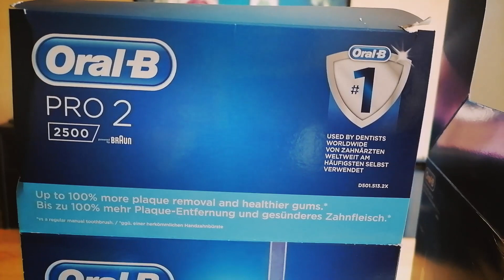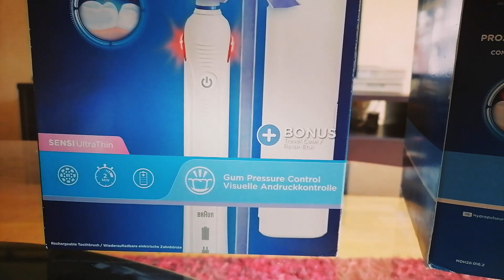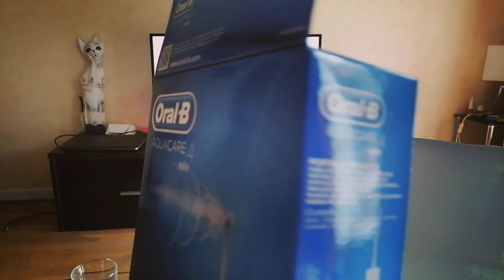HOW I KEEP MY TEETH CLEAN WITH BRACES - dental hygiene braces. Start adult braces experience in Lyon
HOW I KEEP MY TEETH CLEAN WITH BRACES - dental hygiene braces. I am starting adult braces experience in Lyon with a new orthodontist that explained me the plan we'll follow for the next, I hope, three years.
   How I keep my teeth clean and white with braces? Achieving a beautiful smile is a team effort - if teeth are clean, they will move better and faster. The bigger threat when you wear braces is the insidious plaque that is a sticky white substance, made up of saliva, bacteria and food. Brushing your teeth with braces twice per day after breakfast and before going to bed is a good habit. I have a very scrupulous cleaning routine investing in a good electic brush from Braun, Oral B and a water picker from the same mark.
     You must brush (hopefully for 2 minutes at a time), use floss or water floss, and avoid drinks and food that can damage your teeth (such as soda, berries or chewing on hard food). Cleaning teeth with braces only requires a little bit of extra effort, but the results on time and aestetic can be stunning! Exactly like I would like to have! stunning teeth for a stunning transformation along with jaw surgery.
   How do you clean your teeth for manteining them white? Let me a comment down bellow! I can't wait to hear from you!
   If you would like to be kept up to date with the latest videos where I talk about my experience with adult braces, beauty over 40 years and transformation, consider SUBSCRIBING to this channel. I post every Wednesday and Saturday at 5pm in English and Tuesday in Italian.